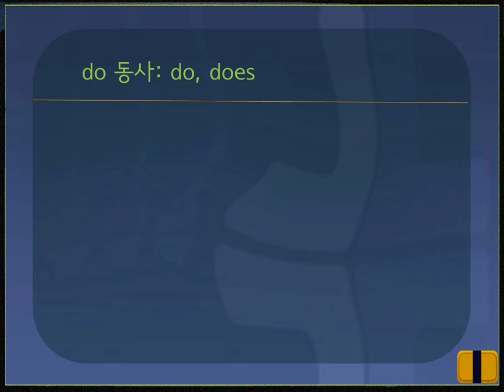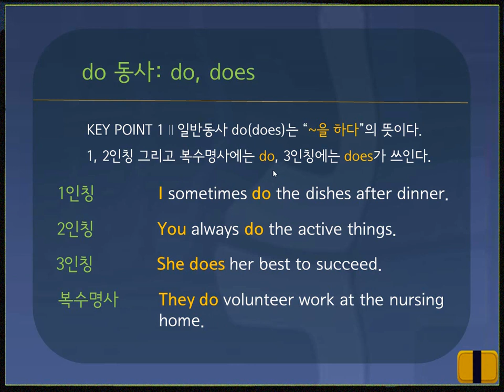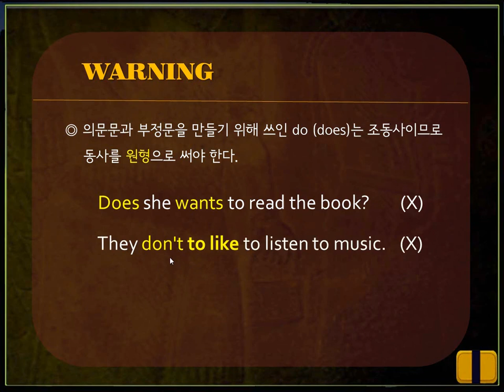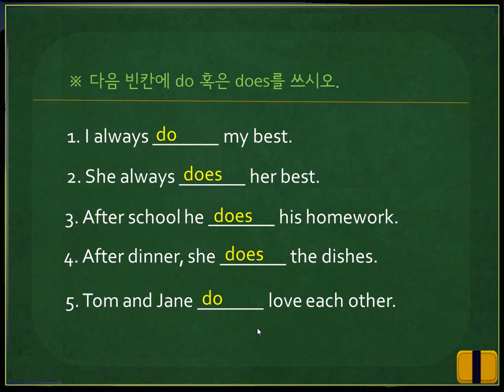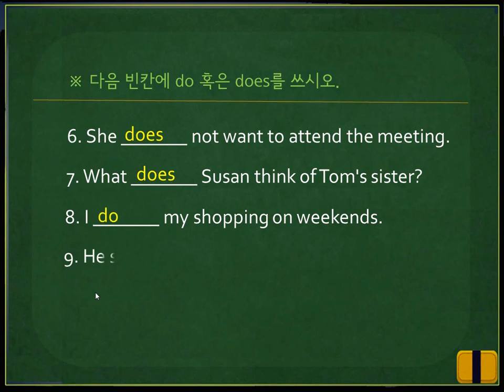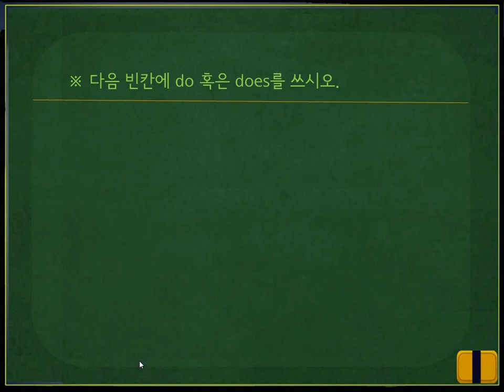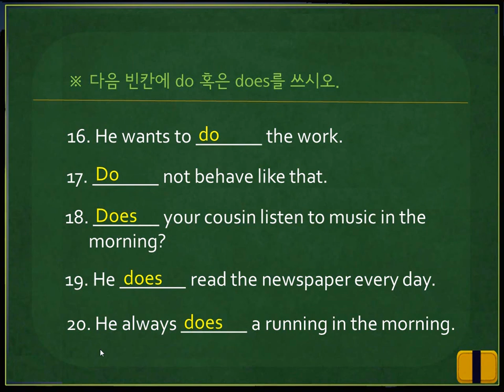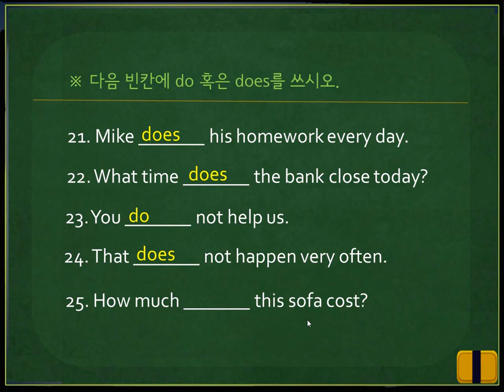[영문법 360] 9. do 동사-do, does